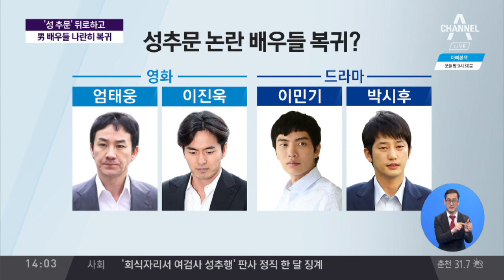‘성 추문’ 뒤로하고…男 배우들 나란히 복귀 / '성 추문' 이민기, 10월 안방 복귀?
'성 추문' 이민기, 10월 안방 복귀?
'이번 생은 처음이라' 출연 제의 받아
'성 추문' 엄태웅·이진욱 줄줄이 복귀
'성매매' 엄태웅, 조용히 영화 촬영
독립영화로 복귀 시동 거는 이진욱
박시후, 소현경 작가 '강력추천' 후문